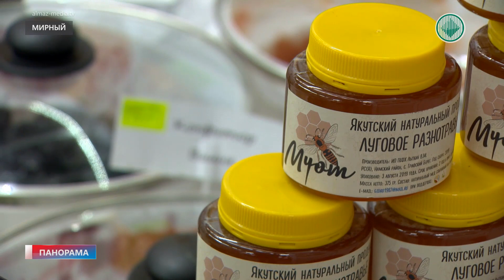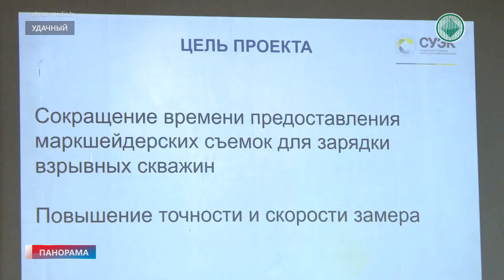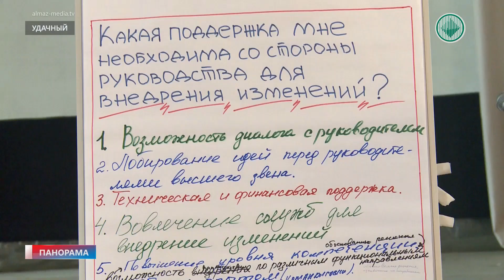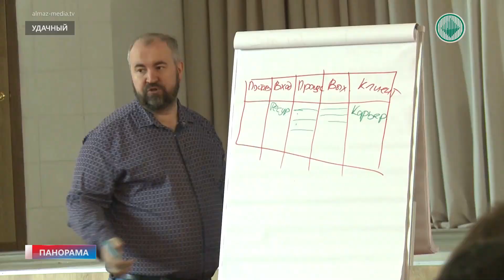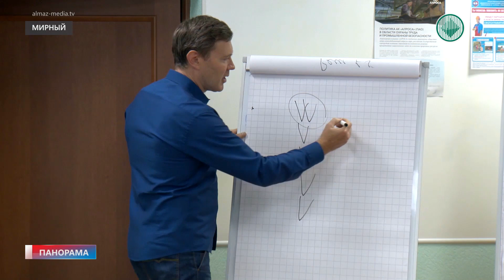Информационный выпуск «Панорама» 10.09.2019